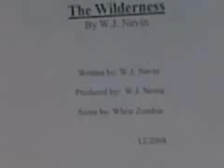the wilderness 12192008